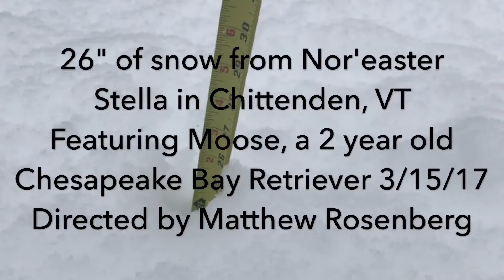Moose playing during Nor'easter Stella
Moose is a 2 year old Chesapeake Bay Retriever. He is having a blast playing in the snow during Nor'easter Stella in Chittenden, VT on 3/15/17